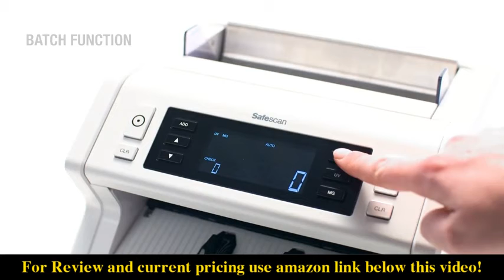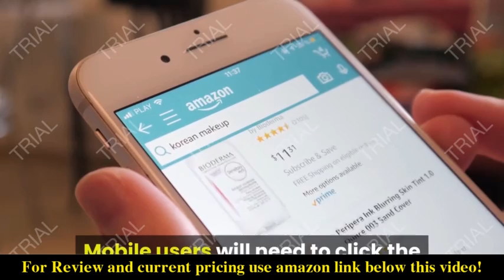Review Safescan - 115-0537 2210 - Bill Counter for Sorted Bills 2021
Check the price or purchase in the

High-speed banknote counter with 2 point counterfeit detection (up and size)
Bill counter counts 1, 000 banknotes per minute
Counter features "add" and "batch" functions. Add function allows you to keep track of total count across individual runs. Batch function allows you to count out a specified number of bills
Alarm when suspected or different sized bill is detected
Add and batch function